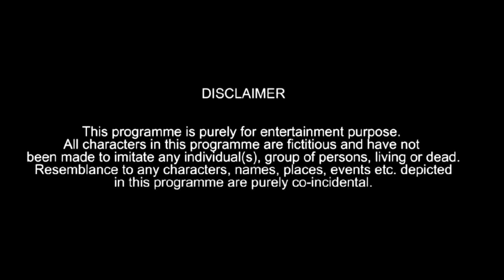Gully Cricket In India | Epic Vlogger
*IF U LOVE THE VIDEO GIVE VIDEO A LIKE👍

EPIC VLOGGER